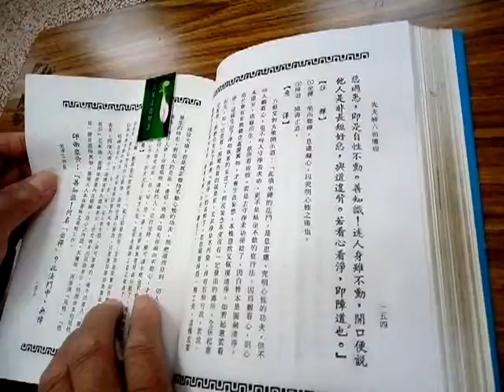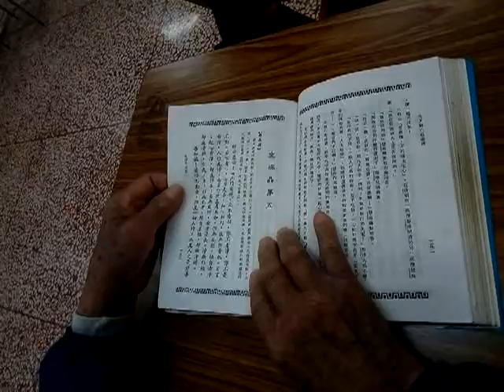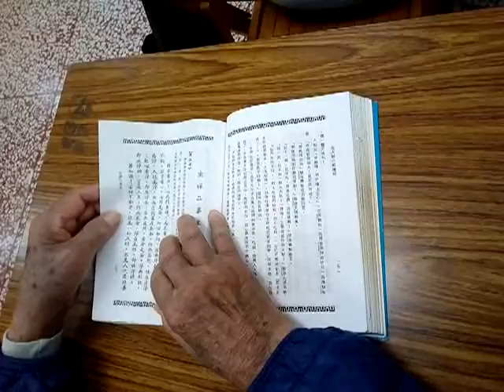VID 20190509 205251新營和誠單位天恩佛堂六祖壇經班經理講解坐禪品談坐禪不看心不看淨亦不是不動閩南語發音